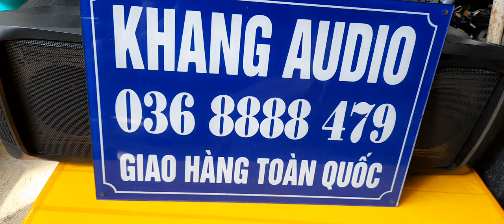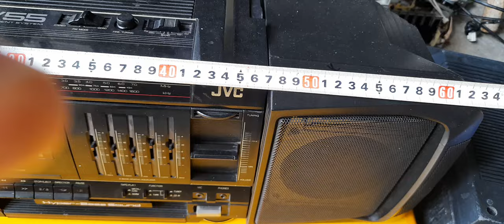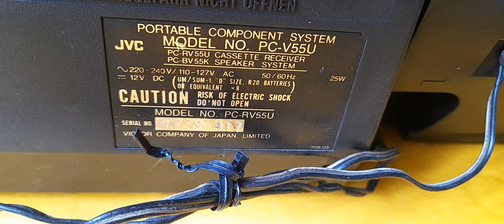RESTORE CASSETTE JVC PC V55 GIÁ 850K